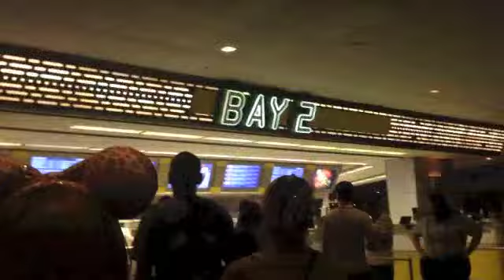Or-Land-OH!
Day Numero Uno with my girlies :)

Kik: HeyLizabeth94

It means the world!